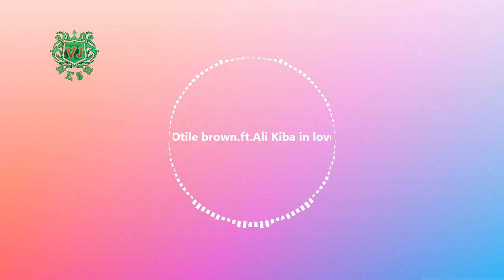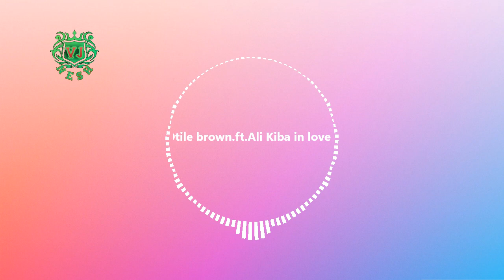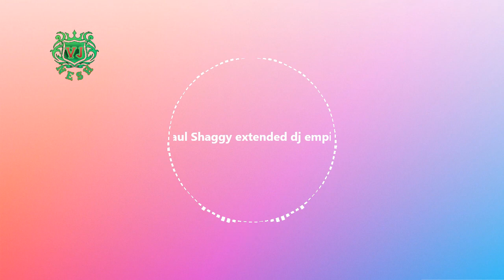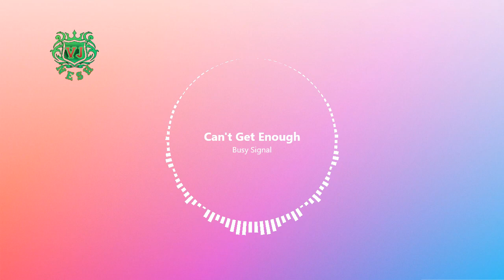BEST OF HITS LIST MIX - VJ NESH - BEST PLAYLIST ALL TYPES OFFICIAL VISUALIZER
/@rihanna @heisrema @Rayvannychui @Harmonize255 @dplatnumz @otilebrownofficial @KizzDanielchannel @boutrossmunene @TrioMioOfficial @JorjaSmith @BurnaBoy @Ozuna @rosalia @davidguetta @stefflondon9116 @BEBEREXHA @ChristinaAguilera @exraytaniua @mejjagenge_official @khaligraphjones7355  AND MANY MORE FEATURED IN THE MIX
BY VJ NESH THE TURNTABLE KING/